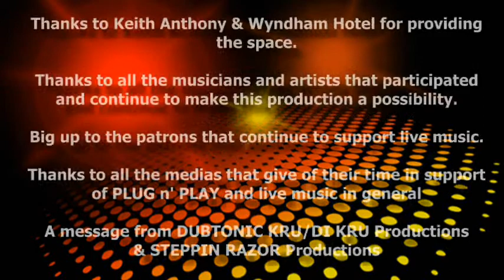18NOV11 - PLUG n' PLAY - GUITAR EXPRESSIONS - PART 08 - SERETSE SMALL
FOR PERFORMANCE ON PLUG n' PLAY CONTACT